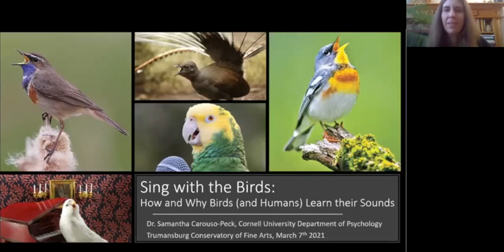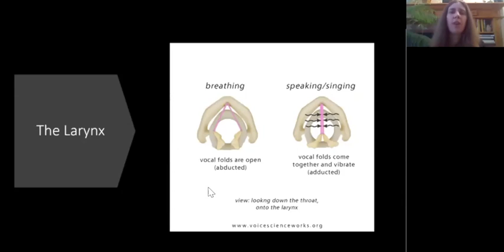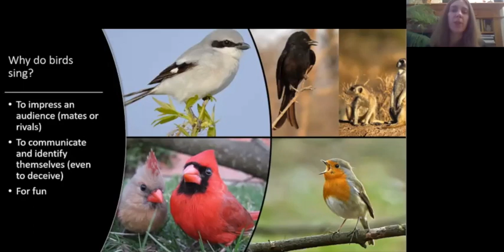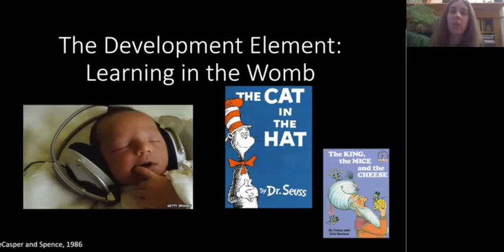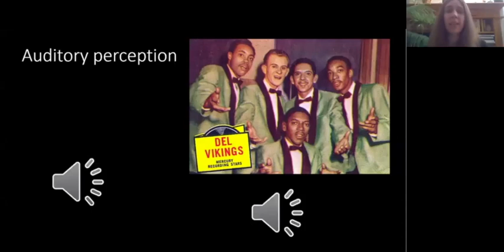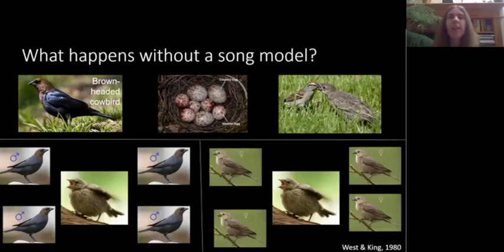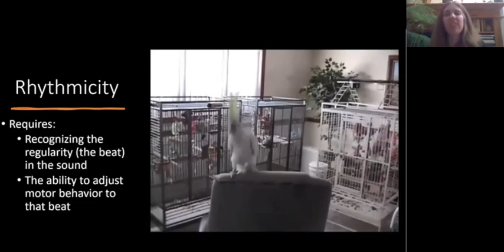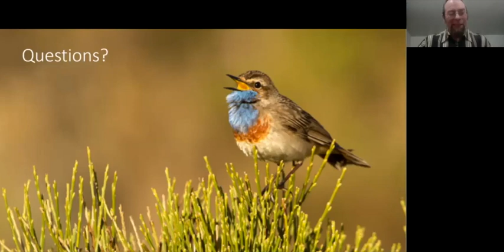Sing with the Birds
Dr. Samantha Carouso-Peck - March 2021 TCFA